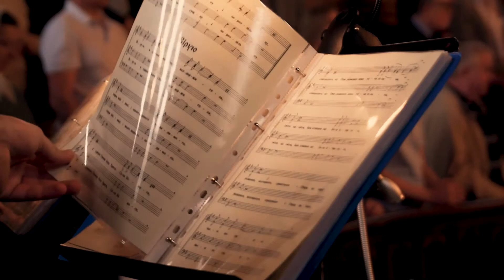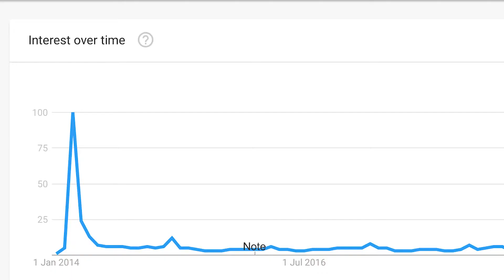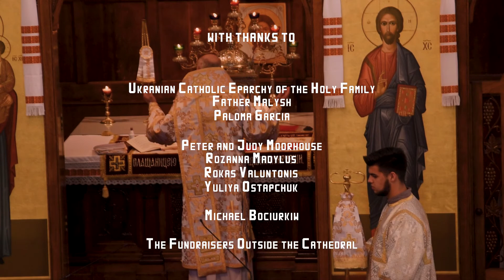Ukraine: War and Faith - a Documentary on The Ukrainian Catholic Cathedral, London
This was my second big project for uni and my first ever documentary. I shot some of it, as well as edited and did sound. I learnt a lot while filming this, and it gave me a whole new perception to the current conflict in Ukraine. I hope we were able to encapsulate that with this film, and I hope you enjoy! Thank you to everyone involved, especially to my counterparts from Group G :).